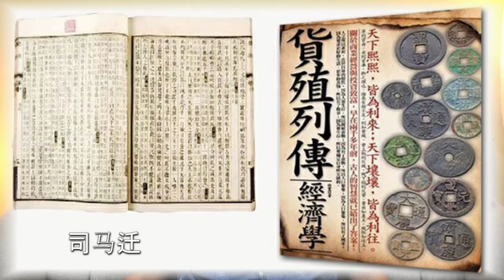司馬遷 中國從春秋到漢初十大富豪排行榜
司馬遷《史記貨殖列傳》版「富豪排行榜」。

美國有福布斯億萬富翁排行版，當今有胡潤中國富豪排行榜，早在兩千多年前，太史公司馬遷在《史記貨殖列傳》，也推出個富豪排行榜，記錄了從春秋末年到西漢初年的中國富豪，堪稱中國歷史上第一張富豪排行榜。我從中選出九個，補上一個，湊成「十大富豪」。

富豪排行榜，司馬遷，《史記貨殖列傳》，古代富豪，中國古代富豪排行榜